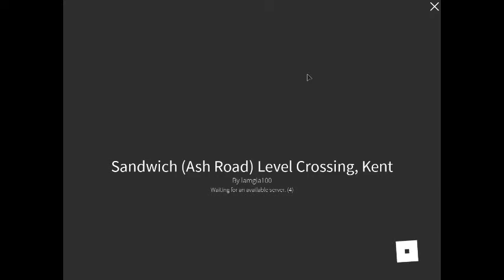70 Sandwich Ash Road Level crossing